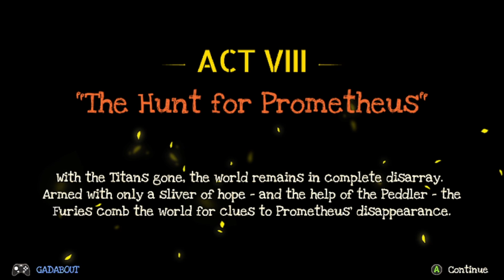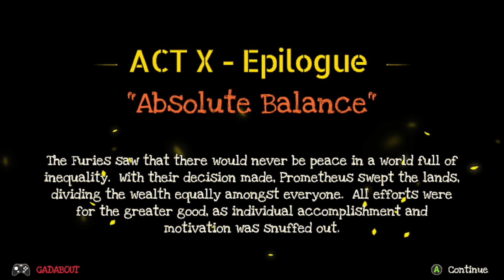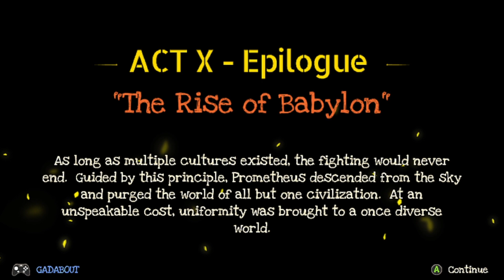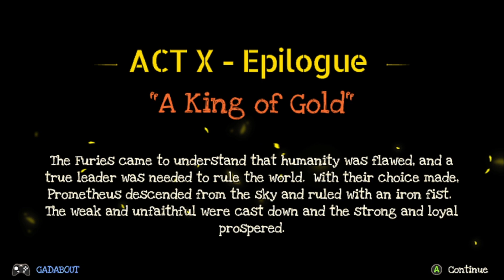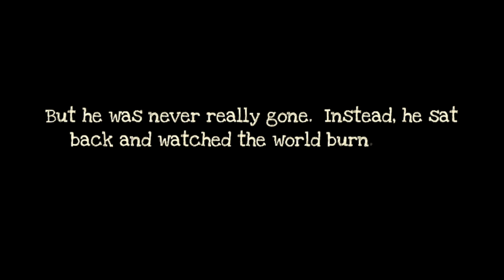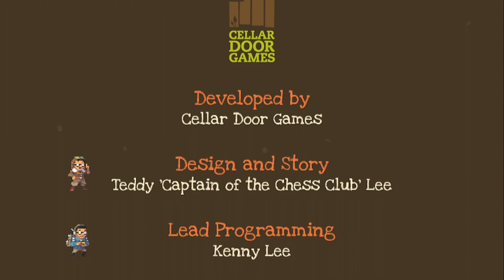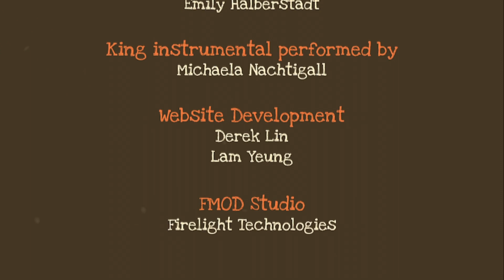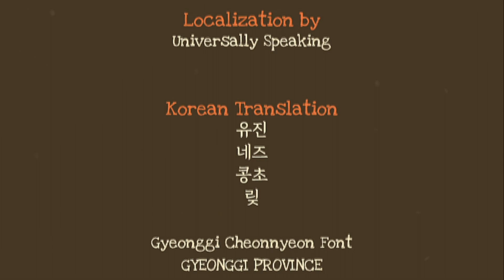Blasphemy (Full Metal Furies)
Full Metal Furies on steam. It is also on Switch and Xbox One

These last couple weeks Ive been fighting the urge to play a RPG. The plan was to play a RPG for stream and get it out of my system,
Well that didnt work.
Not as much of a RPG as I was expecting but I still had fun.

Give it a try if you enjoy what you see